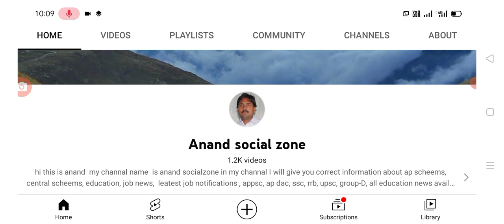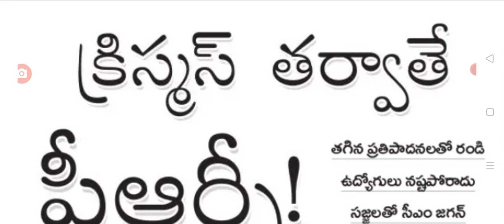PRC ఈ ప్రకటనపై ఉద్యోగులకు షాక్ ఇచ్చిన ప్రభుత్వం employees PRC update today .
Hello everyone today update is AP government announced that PRC meeting starts and fitment latest update .@Anandsocialzone